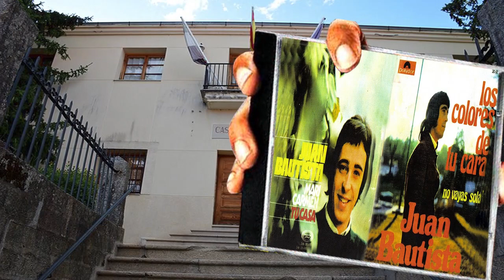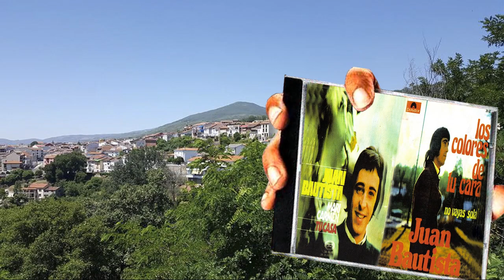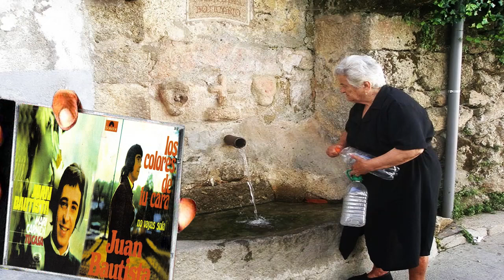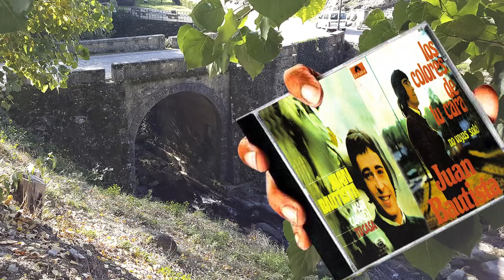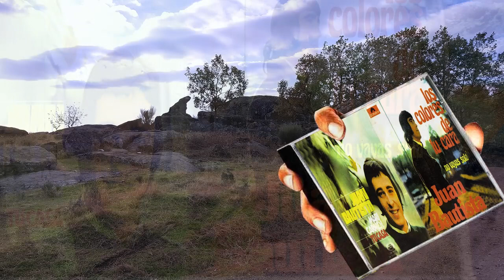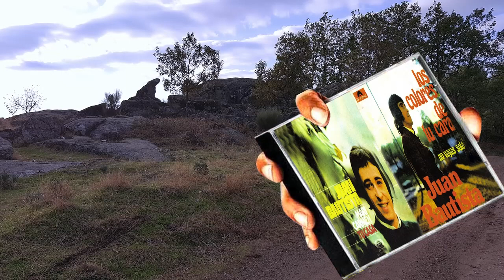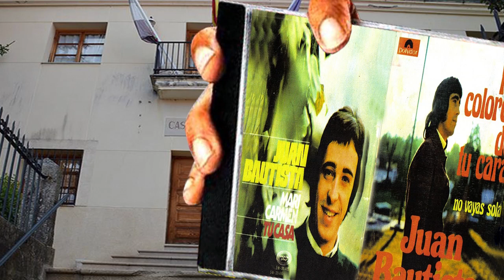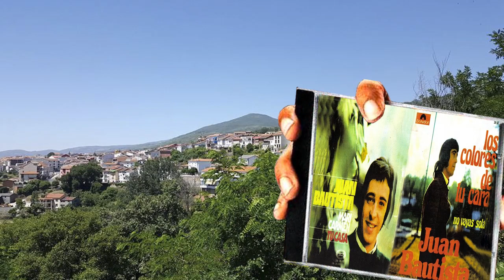Juan Bautista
Juan Bautista Paz Pérez.Tambien era conocido por  su apelativo "El Gilguero Extremeño"- Era natural de Aldeanueva de la vera (Cáceres) y a  su temprana  edad de  12 años ya conseguía  sus  éxitos en la emisora de  su  ciudad.una gran voz en su género de la  copla.